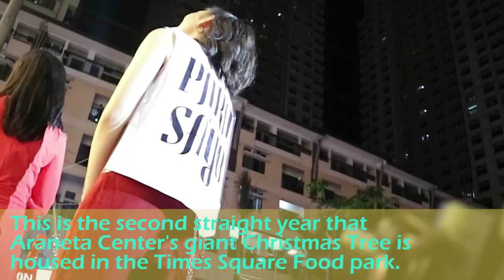ARANETA TREE LIGHTING 2018 WITH SARAH GERONIMO, VICE GANDA AND DARREN ESPANTO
Giant Christmas Tree lighting at Araneta Center. Held last Friday, November 16 at Times Square Food Park.

Two of the country's most famous celebrities, Sarah Geronimo and Vice Ganda, joined Araneta Center executives in lighting up the tree at the Times Square Food Park. This was Vice Ganda's 5th year of leading the celebration, and Sarah's first.

Celebrity performance by TNT Boys, Janine Berdin, McCoy de Leon, Vivoree Esclito and CK Kieron, and Darren Espanto.

You can also purchase the
GEARS THAT I USED FOR MY VIDEOS here:

By the way, if you have any suggestions on how to improve our videos, kindly comment it below.